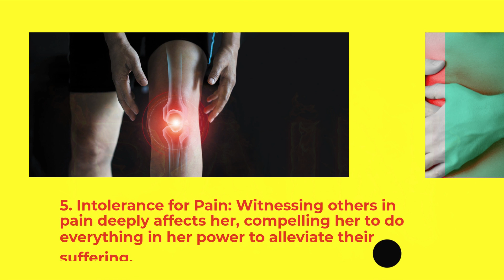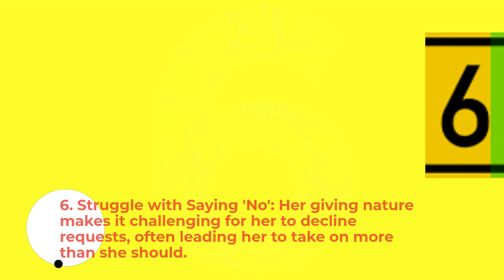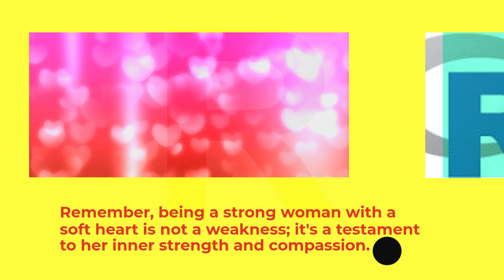14 Signs of a Strong Woman with a Soft Heart: Navigating Love, Resilience, and Empathy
Embark on a journey through the intricacies of strong women with soft hearts, where resilience meets kindness in a remarkable blend. Explore the 14 signs that define these extraordinary women, from their unfiltered honesty to their unwavering strength. Discover the impact of their deep care for others and how they navigate the delicate balance between vulnerability and resilience. Join us in celebrating the authenticity, generosity, and empowering qualities that make these women a force to be reckoned with. Being a strong woman with a soft heart is not a weakness but a testament to inner strength and compassion that leaves an indelible mark on the world.

Strong woman with soft heart, Signs of strength and kindness, Empowering qualities, Resilience and vulnerability, Unfiltered honesty in women, Impact of deep care for others, Independence and strong opinions, Generosity and volunteer work, Coping with betrayal, Embracing authenticity, Importance of alone time, Empathy and resilience in women, Balancing vulnerability and strength, Positive impact of strong-heartedness.